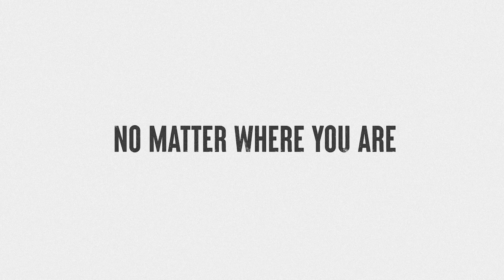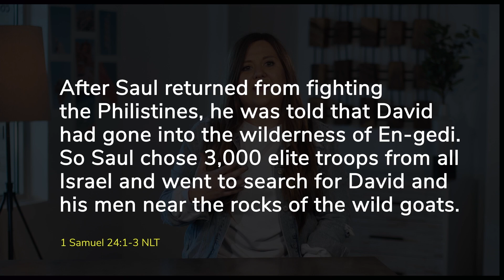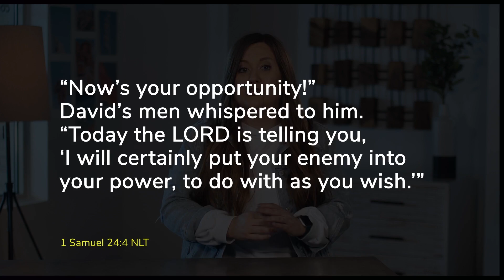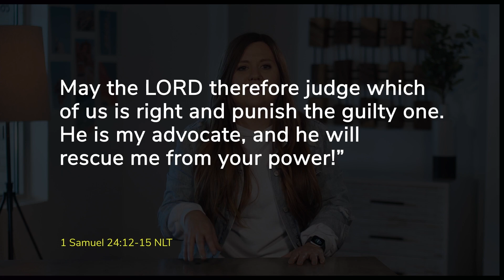HONOR IS GREATER THAN POWER | The Upside Down Kingdom Week 2 | Journey Youth Virtual Worship